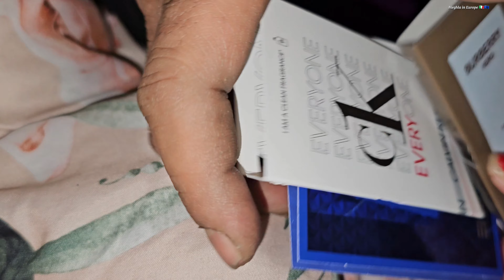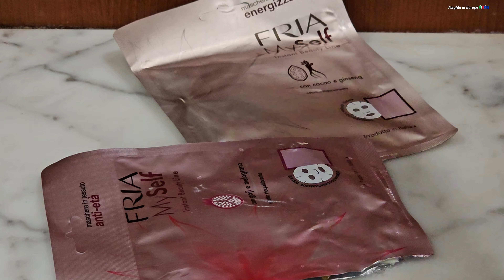১১টি বছর এই মানুষটির সাথে সংসার করলাম। ১১বছর বিবাহ বার্ষিক।বিবাহ বার্ষিক উপলক্ষে উপহার.marriage Day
১১বছর বিবাহ বার্ষিক। ১১টি বছর এই মানুষটির সাথে সংসার করলাম।বিবাহ বার্ষিক উপলক্ষে হাজবেন্ডের কাছ থেকে অনেক উপহার পেলাম,কিন্তু আমি কোন উপহার দিতে পারলাম ন, কারণ আমি ইটালিতে একদমই নতুন কোথাও চিনি না.
  Happy 11 Year marriage anniversary...
Happy 11Year wedding anniversary..

tag...